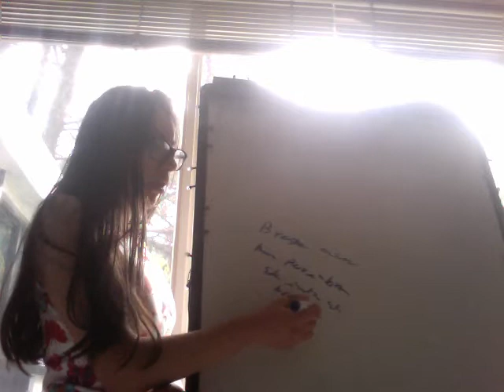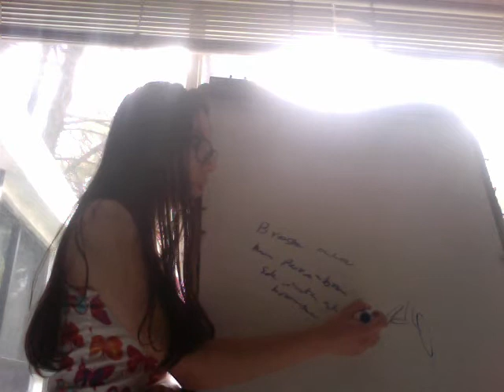Broncograma aereo y manguito peribronquial